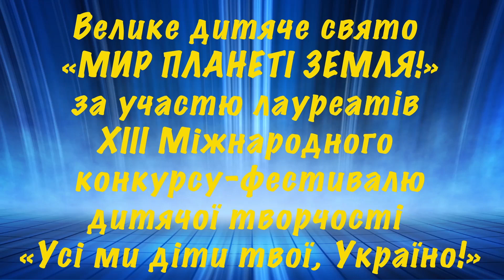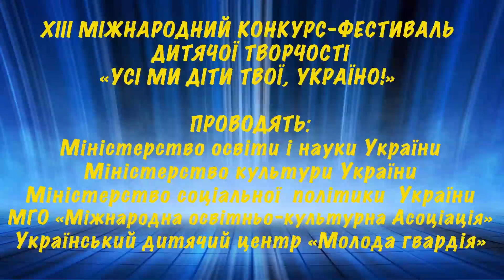ДО ПОБАЧЕННЯ - виконує ТУЗ Вікторія, 16 р., м. Житомир, Лауреатка ХIII Міжнародного фестивалю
ДО ПОБАЧЕННЯ - виконує ТУЗ Вікторія, 16 р., м. Житомир, Лауреатка ХIII  Міжнародного конкурсу-фестивалю „Усі ми діти твої, Україно!” - III місце.

МІЖНАРОДНИЙ КОНКУРС-ФЕСТИВАЛЬ ДИТЯЧОЇ ТВОРЧОСТІ
«УСІ МИ ДІТИ ТВОЇ, УКРАЇНО!» ПРОВОДИТЬ:

- МГО «Міжнародна освітньо-культурна Асоціація»
- Міністерство освіти і науки України
- Міністерство культури України
- Міністерство соціальної  політики  України
- Український дитячий центр «Молода гвардія».

ВИКОНАВЧИЙ ДИРЕКТОР ФЕСТИВАЛЮ  -
Голова правління МГО «Міжнародна освітньо-культурна Асоціація», заслужений працівник культури України ЛЮБОВ ГОРВАТ.

МУЗИЧНИЙ КЕРІВНИК ФЕСТИВАЛЮ та голова журі – професор кафедри академічного та естрадного вокалу Інституту мистецтв Київського університету імені Бориса Грінченка, народний артист України ОЛЕГ МАРЦИНКІВСЬКИЙ